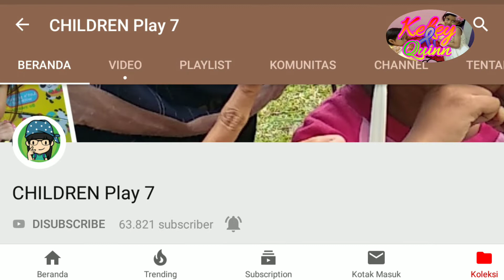Senengnya dapat Surprise Fanmail Sahabat Channel CHILDREN PLAY 7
Assalamualaikum teman-teman..
Kekey Quinn seneng banget dapat Surprise boneka besar dari channel CHILDREN Play 7 atau kak Fiona sahabat kekey Quinn...
Boneka nya besar lucu cantik sekali
Pingin lihat yuuuk teman-teman tonton video nya sampai selesai...
Oh ya jangan lupa berteman juga ya dengan kak Fiona / CHILDREN Play 7 klik

Wassalamu'alaikum